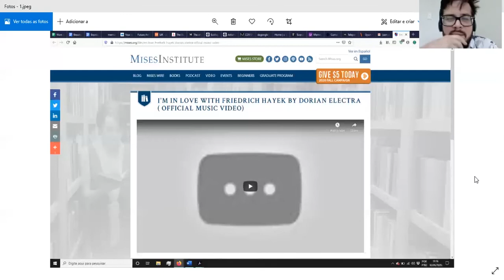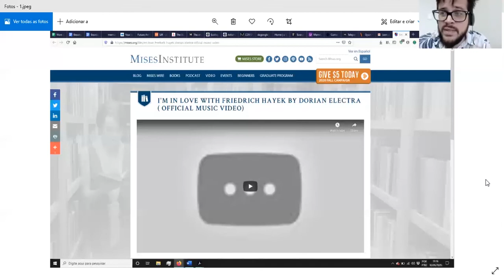1 curadorx, 1 hora: Gabriel Menotti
Gabriel Menotti nasceu em Vitória, Espírito Santo, Brasil, em 1983. Ele é pesquisador e curador independente, atuando em diversas formas de cinema. Atualmente trabalha como professor assistente em curadoria e imagem em movimento na Queen's University, em Kingston, Canadá. É autor e organizador de diversas publicações sobre imagem e tecnologia lançadas no Brasil e no exterior. Seu livro mais recente é “Practices of projection: histories and technologies” (Oxford University Press, 2020), co-editado com Virginia Crisp. Coordena a rede de pesquisa e festival Besides the Screen.

[Gabriel Menotti was born in Vitória, Espírito Santo, Brazil, in 1983. He's a researcher and independent curator, working in different forms of cinema. At the moment he's an assistant professor in curating and moving images at Queen's University, Kingston, Canada. He's the author and organizer of many publications about image and technologia released in Brazil and abroad. His most recent book is "Practices of projection: histories and technologies" (Oxford University Press, 2020), co-edited with Virginia Crisp. He coordinates the festival and research network Besides the Screen].

///imagem selecionada|selected image: captura de tela do website do Instituto Mises (screen capture of the Institute Mises' website)///

[entrevista realizada em 02 de outubro de 2020|interview recorded on october 2nd, 2020]